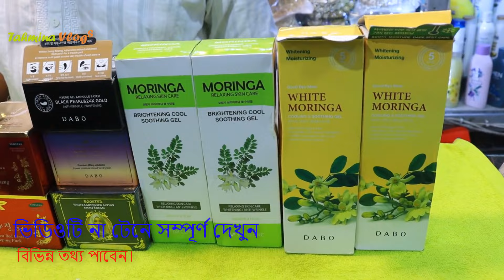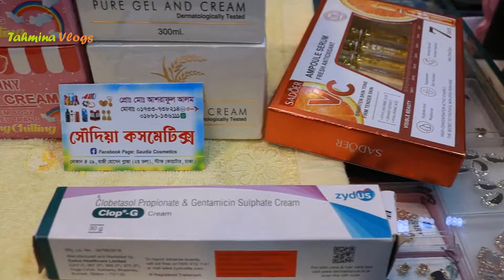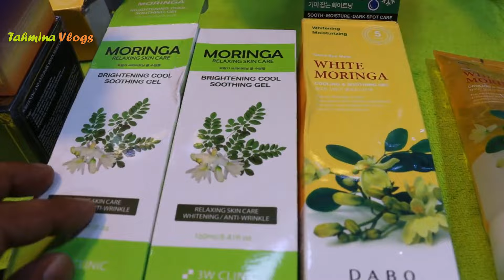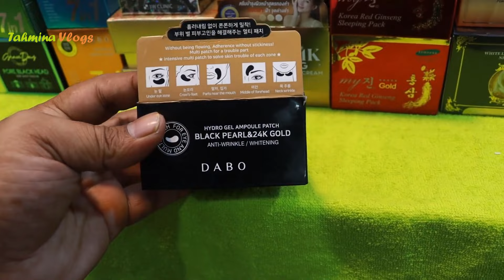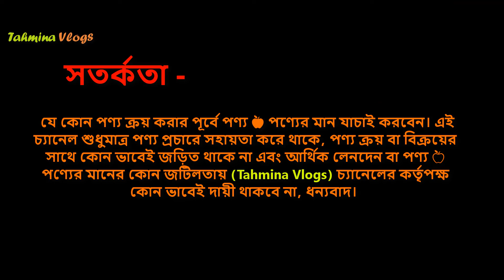বিশ্বসেরা হোয়াইটেনিং নাইট ক্রিমের দাম 🔥 Best Skin Whitening Night Cream Price In BD 2024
whitening combo, body whitening combo, combo whitening cream package, হোয়াইটেনিং কমবো প্যাকেজ, বডি হোয়াইটেনিং কম্বো প্যাকেজ সেট, Body whitening combo package set, Whitening Combo Package Price in Bangladesh, ফর্সা হওয়ার কম্বো প্যাকেজ, cosrx cream review, cosrx cream price in Bangladesh,

7 Day Plus Plus Face Cream, Berry Plus face cream, 4K Plus face cream, Dr Rashel cream price, Whitening day cream, Whitening night cream, green tea cream price, gold 24k whitening soap price, ,

👉 ঠিকানা -
মোঃ আশারাফ হোসেন বাদশা